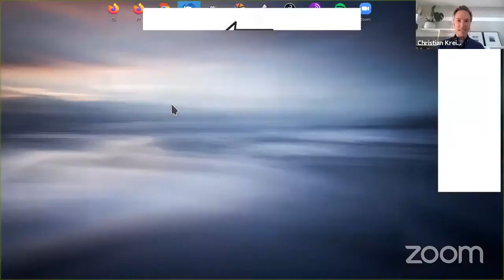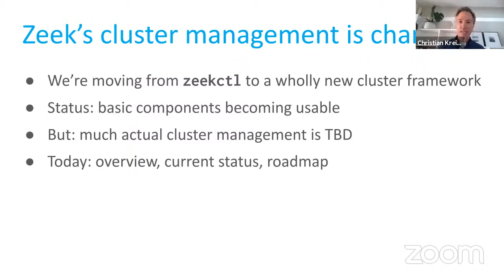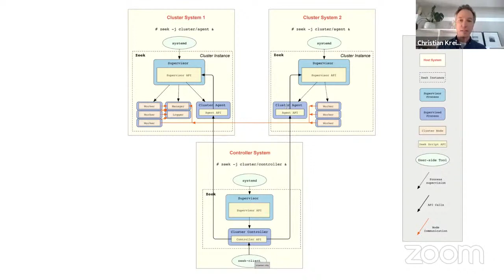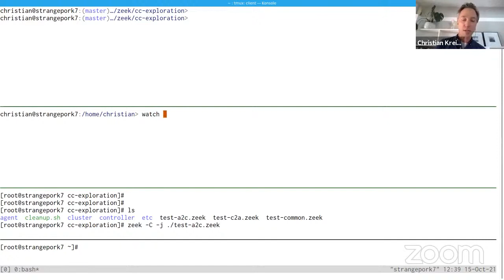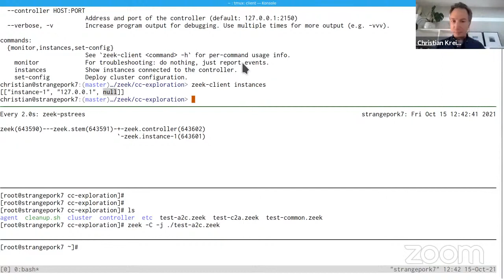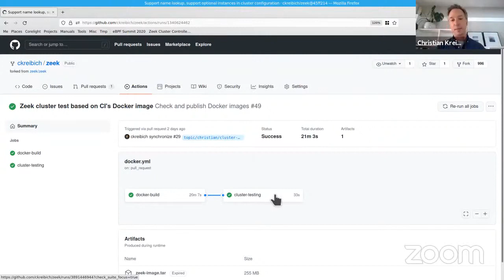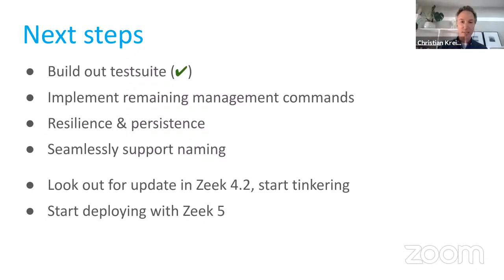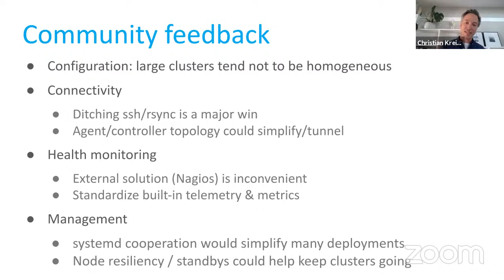ZW21-Day3-Replacing ZeekControl with the new Cluster Controller-Christian Kreibich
Zeek 4.1 includes a first version of Zeek’s future Cluster Controller, which we’ve slated to replace the aging ZeekControl in Zeek 5. This talk will provide a status update of what’s currently implemented and provide a first glance at this emerging functionality.